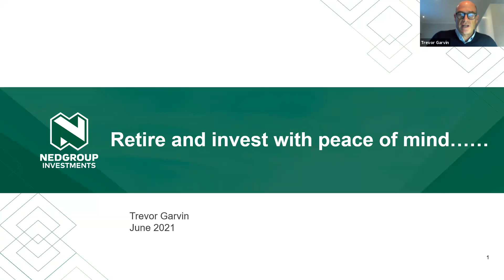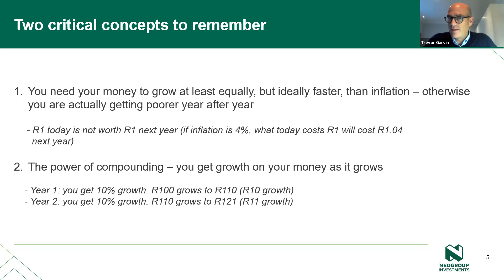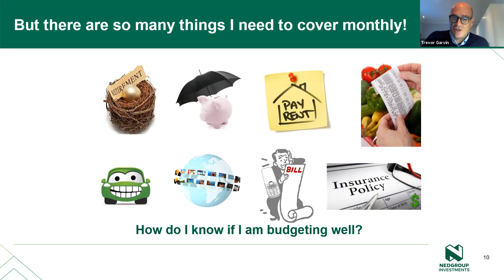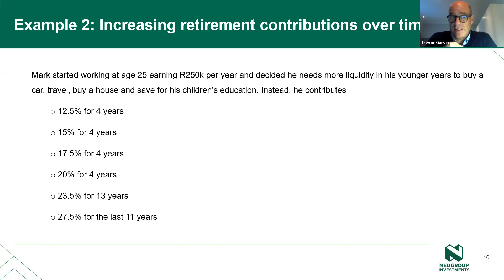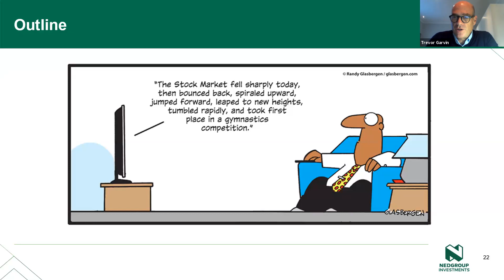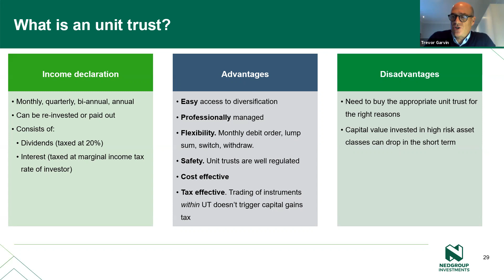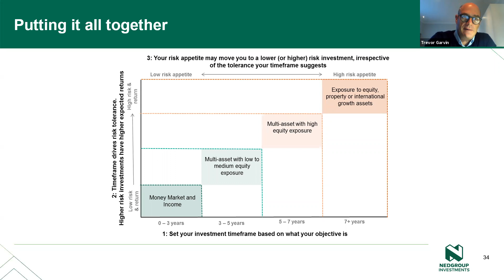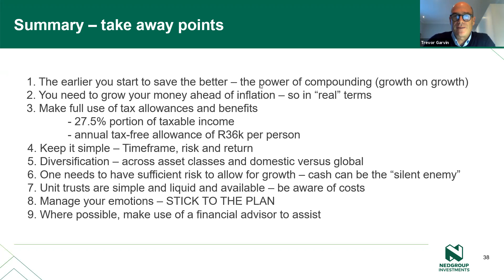ORT Jet | Demystifying Money Management | Trevor Garvin